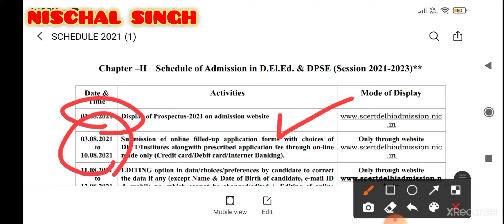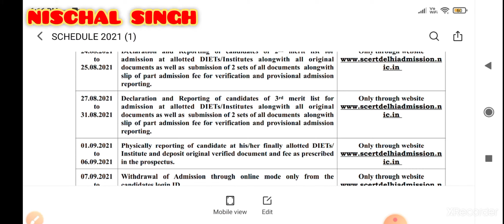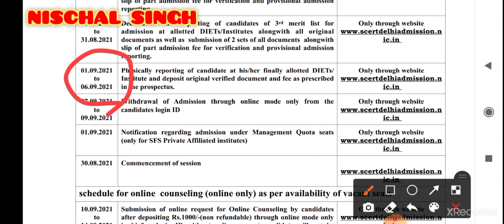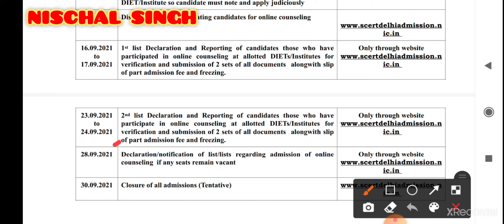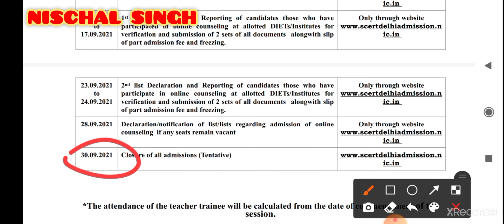Delhi DIET Admissions 2021-23 || Important Date || Deled_admission 2021 || D.El.Ed Admission || JBT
Hello !! pupil Teachers.

 In this video I am providing all information about deled admission and Counseling process , resolved some queries related to Delhi Diet adminission 2021

 It will surely help you.

 My All videos are helpful in your beautiful DELED and DIET journey also for B.ed , B.TC etc. It will also help you all to collect good marks during supervision

Instagram I'd 👇
nischalsingh0001